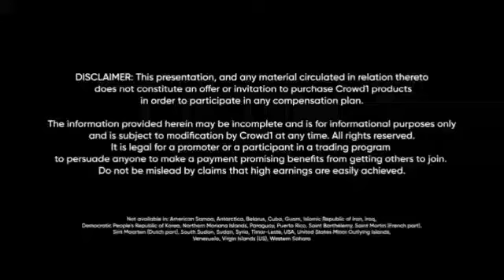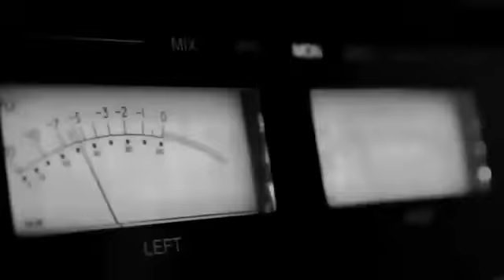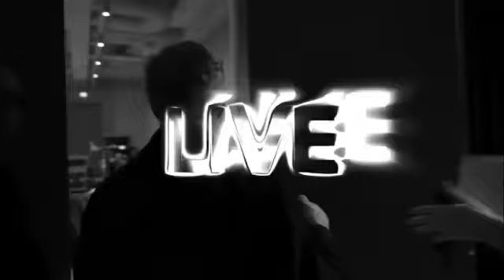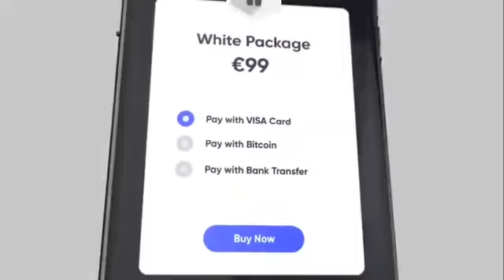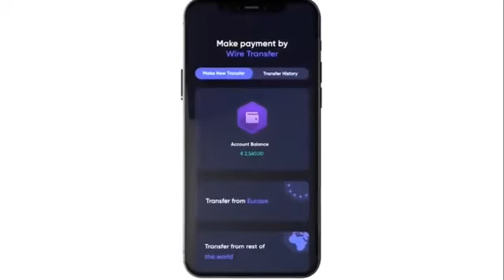Crowd Future of CROWD 1- Impossible is Nothing //Last offer 29.4.20//12 .AM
में आज आप को एक बेहतरीन international  इनकम प्रोजेक्ट के बारे में बताने जा रहा हूं ।
जिसका का नाम है *Crowd1*

*Crowd1* पहली 100% ऑनलाइन नेटवर्किंग मार्केटिंग कंपनी है। इस कंपनी का एक मोबाइल एप्प भी है जो एंड्राइड , एप्पल दोनो पर काम करता है।
*आप इस से life time - passive इनकम कैसे ले सकते हैं. !*
Crowd1 एक गेमिंग & एंटरटेनमेंट industry के लिए फंडिंग का काम करती है।
सभी जानते हैं गेमिंग इंडस्ट्री कितनी बड़ी है ,reserch बताती हैं सन 2023 तक online गेमिंग $ 525 बिलियन US डॉलर तक पहूँचने के उम्मीद है।
अभी कंपनी India में प्रीलॉंच फेस में है , एप्रिल 2020 में कंपनी पूरी तरह से लांच होगी।
कंपनी के ऑफिस पूरी  दुनिया में खुलने वाले हैं अभी जोहान्सबर्ग, मनिला ,swedan, दुबई ... ऐसे 7 countries में आफिस खुल गए है।

*Crowd1 business सभी को आसानी से समझ में आ रहा है इसे लोग 5 मिनट में समझ कर इस से जुड़ रहे है ।*

कंपनी  बिटकॉइन/युरो/डॉलर..में लेनदेन करती है, अभि जल्द हि INR मी भी आप deposit - withdrawal  ले सकते है।
हंम जो भी पेमेंट crowd1 को देते है उस के बदले क्राउड1 हमे डबल कीमत के शेयर्स देती है  ये   owner rights होते है,मतलब हम क्राउड1 के share holder बनते है ,क्राउड1 हमे 2 कंपनी affilgo ओर Miggster के shares देती है जल्द ही pioneer के शेयर भी मिलने लगेंगे ,miggster एक गेमिंग कंपनी है ,affilgo एक बैटिंग कंपनी है और pioneer डीवीडी,cd, vcr की कंपनी है आप इन कंपनीयो को google ओर अन्य websits  पर सर्च कर सकते हैं।

Crowd1 अपने प्रॉफिट में से हमे प्रॉफिट शेयरिंग करती है जो हमे अलग अलग इनकम के रूप में मिलती है।

*CROWD1 ATM CARD*

Crowd1 ने आप के लिए एक एटीएम कार्ड भी लांच किया है ।
Crowd1 ने union pay से टाय अप किया है।
आप €25 देकर ये कार्ड ले सकते हैं ।इस card से आप अपनी income दुनिया के किसिभी ATM से और उस देश के currency का withdrawal भी कर सकते हैं।

*क्राउड1 से जुड़ने के लिए 4 प्रकार के packages है*
white €99, black €299 , Gold€799 , Titanium €2499

हम जब भी कोई पैकेज लेते है तो कंपनी हमे
Profits sharing
Business Platform
देती है।

Business प्लेटफार्म में 5 बोनस मिलते working ओर नॉन वर्किंग

1) Stremline bonus
2) fear of loss
3) Binary bonus
4) matching bonus
5) Affliate Gaming Residual income

तो सब से पहले
*Streamline bonus*
को समझते हैं

Ex. अगर आपने €99 का id लगाया तो आपको हर सप्ताह €2.5 मिलेंगे।
*Life Time*
अगर आपने €99 का 1 id रेफर किया तो आपको हर सप्ताह €2.5 (self) + €2.5 मिलेंगे।
अगर आपने €99 का 1 id और रेफर किया तो आपको हर सप्ताह €2.5(self) + €2.5 + €2.5 मिलेंगे।
इस तरह आप जितने direct reffer करते रहते है ओर अपना पैकेज अपग्रेड करते है तो आप की इनकम बढ़ती जाती हैं। जैसे €5 ,€10,€25,€100,€500,€1000, €2250... ये इनकम हर सप्ताह आप ले सकते है।
*यहाँ एक नॉन वर्किंग bonus भी है जो लेवल के अनुसार और बढ़ता हि जाता है।।।।*
आप के join होने के बाद जब जब भी कंपनी में कोई new- join *(पुरे वर्ल्ड से ... कही से भी)* होता है वो आप के लेग में काउंट होता हैं।
1st से 18th लेवल - इनकम आप यकिन भी नहीं करेंगे- इतना आपको मिलता है।।। वो भी बार बार..बार बार.
आप अगर काम नही भी करे तो भी हर सप्ताह ये बार बार बार बार... मिलता रहेगा ।
Working मी अगर आपने 15 titanium पैकेज भी रेफर कर दिए तो €2250 मिलने लग जायेगा वो भी हर week
2250 एक सप्ताह तो 4 सप्ताह के €9000 महीना
ओर अगर इसे 80₹ से देखे तो 7 लाख ₹ महीना तो एक साल के कितने
देखते है लगभग 1cr।
*सिर्फ streamline बोनस से ।*
अगली इनकम है
*Fear of loss*  नुकसान का डर -
हम ये ही सोचते है पैसा डूब तो नही जाएगा
 जी हाँ ये ही होता है जब हम कही पैसा लगाते हैं
लेकिन crowd1ने लोगो के इस डर को दूर करने की कोशिश की है।
 क्राउड1 में जुड़ने से14 दिन के अन्दर अगर आप 4 लोगो को direct reffer कर देते है तो कम्पनी आप के मूल रकम के साथ25% मुनाफा भी देती है
ये रकम €125 से €3000 तक होती हैं।
जैसे आप ने €99 के 4 direct रेफर किये तो आप €125 मिलते हैं,
ओर अगर  € 299 के 4 डायरेक्ट किये तो €375 मिलेंगे
€799 के 4 डायरेक्ट किये तो €1000 ओर
€2499 के 4 डायरेक्ट करने पर €3000 मिलते है।

अब सवाल ये आता है कि मिक्स में 2 वाइट €99 ओर 2 ब्लैक €299 के डायरेक्ट किये तो क्या होगा
ऐसी स्थिति में €125 मिलेंगे।

आगे देखते हैं अगली इनकम क्या है।
अगली इनकम है *Binary Bonus*

Binary bonus लेने के लिए आप के left में 1 direct Reffer ओर Right में 1 direct reffer होना जरूरी है।

*For ex* (Joining €99)
अगर 1:1 रेषो है तो - €18 मिलेंगे।
अगर 2:1 रेषो है तो - €27 मिलेंगे।
अगर 3:1 रेषो है तो - €36 मिलेंगे।

और ये बायनरी अनलिमिटेड डेप्थ तक मिलेगी।

अगली Income है
*Matching bonus*
Matching Bonus आप के direct refferal की bainary income पर मिलता हैं।
आप ने जितने भी directs reffer किए हैं वो जब भी बाइनरी बोनस लेंगे तो आप को उन की binary का 10% से 50% तक मिलेगा । और न सिर्फ आपकें डायरेक्ट से मिलेगा बलकी डायरेक्ट से 5 level तक मिलता हैं।

1) अगर आप ने €99 का white package  लिया है और अगर 4 direct करते है तो आप को 10% matching बोनस मिलेगा।
2) €299 - black package में 8 direct करने पर matching bonus 20% मिलेगा।
3) €799 - Gold package में 16 direct करने पर 40% matching bonus मिलेगा ।
4) €2499- Titanium package में 20 direct करने पर 50% matching bonus मिलेगा।

अगली income है
*Gaming and  Residual  income*

इस इनकम को लेने के लिए आप को जल्दी से crowd1 से जुड़ना है ।
आप कि joining activa